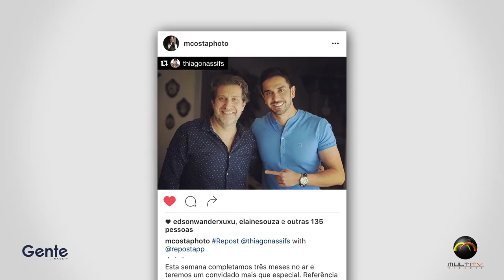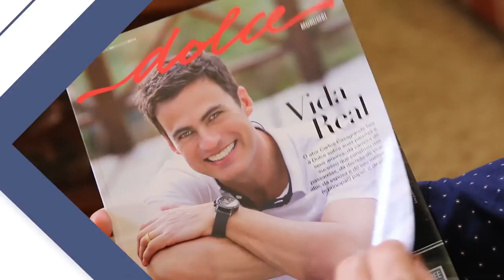Gente: Entrevista com Marco Costa (2 de 3)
Neste bloco você confere uma entrevista com o fotógrafo Marco Costa.